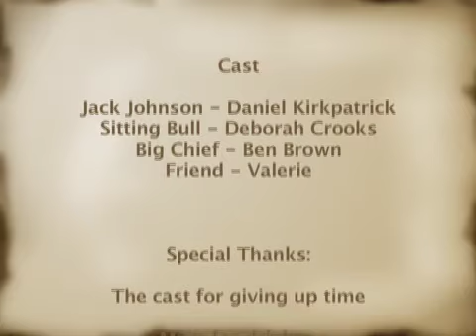Free To Roam - Moving Image Arts 2008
This is my AS Level Moving Image Arts film. We had to make a short film between 3-5 minutes long. It's a Western-style film with a surprise twist at the end. It has been described by one of my friends as "Pocahontas meets Romeo and Juliet"
My first attempt at amateur film making.

Comments appreciated.

PS I know there is some bad wind noise but I ran out of time to re-shoot the footage...

Also: SORRY VALERIE! I forgot to put your surname in the credits for some reason. For all those yearning to solve the mystery of the forgotten surname, her name i Valerie McMillan. The star of the show!

And somebody get Deborah to watch it, for goodness sake...